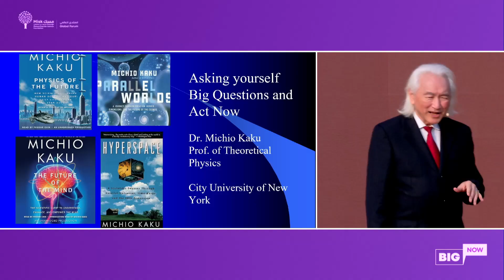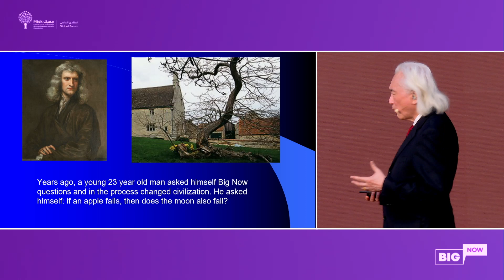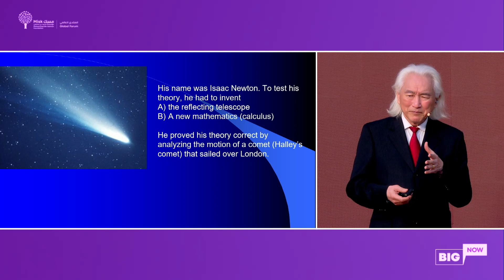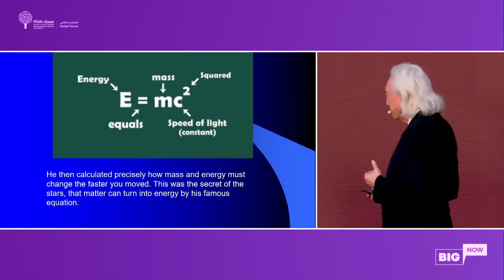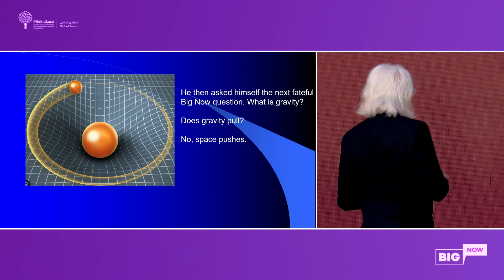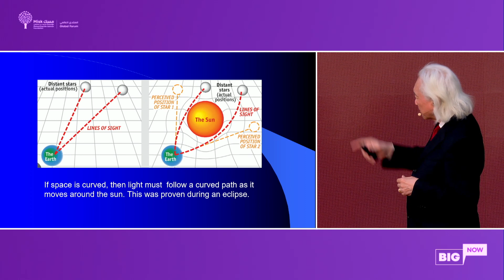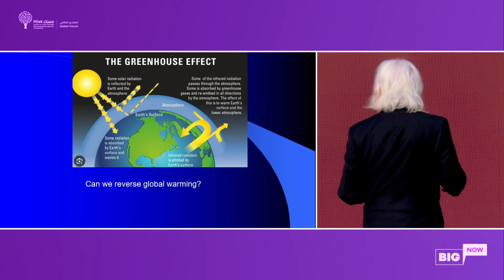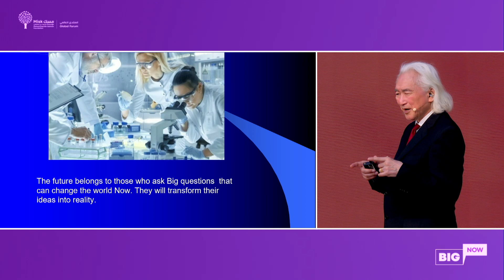MGF23 - Be the You Now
Ever considered the transformative power of embracing your authentic self now?
Hear Dr. Michio Kaku, Professor of Theoretical Physics & Best-Selling Author, on an introspective journey that celebrates individuality and the unique paths that have led each person to this moment.